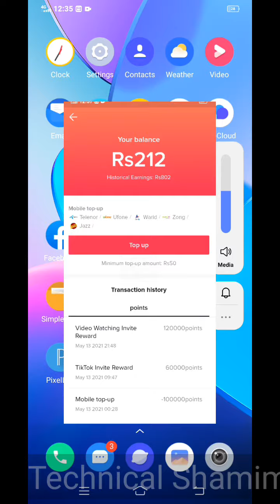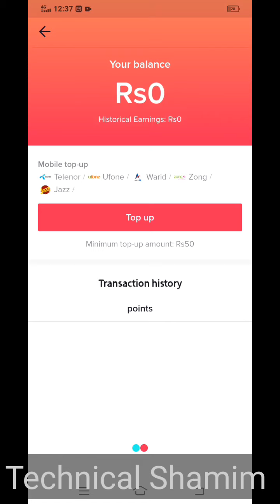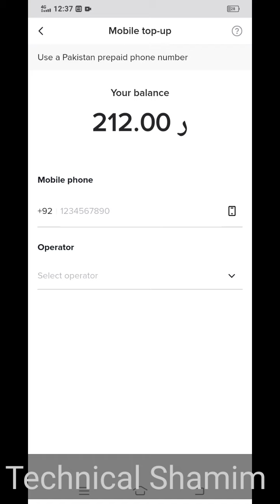Check Tik Tock Balance - how to check Tik Tock Balance - Total Tik Tock earning in balance section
Tiktok application ka balance kaise Maloom Karte Hain Aaj is video mein aap Logon Ko bataunga to video aapane complete watch karni hai Tiktok application balance check Karen Agar aapane abhi tak Tik Tok application Koi join nahin kiya to is link se join kar sakte hain

Jab aap Logon Ne Tik Tok application ko open Karenge to to aap profile per click Karenge ya FIR apna Tiktok bonus option per click Karenge to aap aap apne balance per Chale Jaenge aur yahan se aap apna balance check kar sakte hain ya FIR aap apni profile per Tiktok icon per jakar click Karenge to tab bhi aap apna balance check kar sakte hain aur dekh sakte hain ki aapane Tiktok application Se Kitna balance kamaya hai aur kitne paise kamae Hain Hain Is Tarah Karke aap Pasand ke sath check kar sakte hain ki aapane Tik Tok se kitne paise kamaye Hain agar aap yah Maloom karna chahte hain ki paise Kaise Tik Tok application se nikale Jaate Hain to uska blank video ki description mein hai usko bhi check kar sakte hain

Fire use is a permitted by copyright statute that might otherwise be infiring.

Links